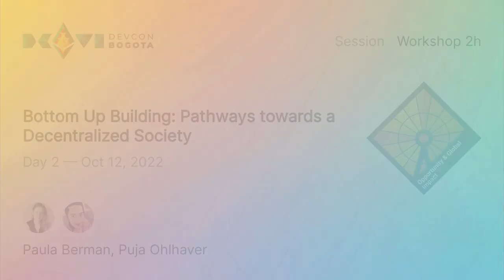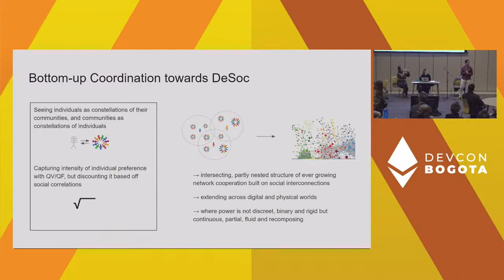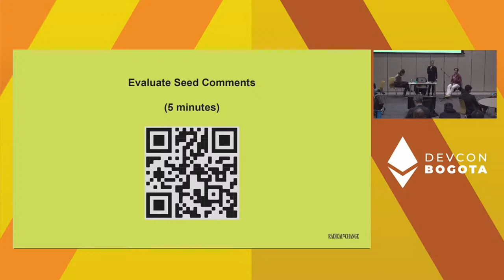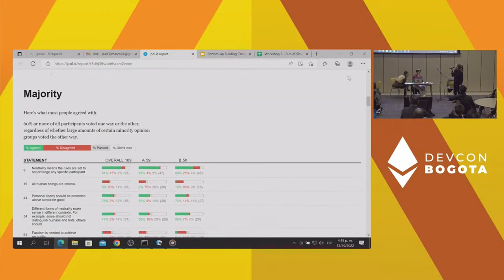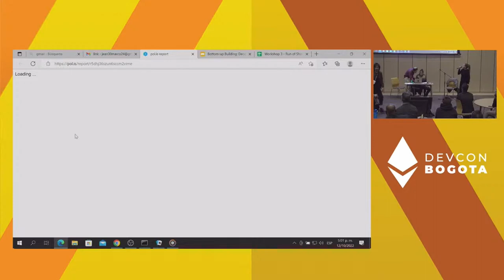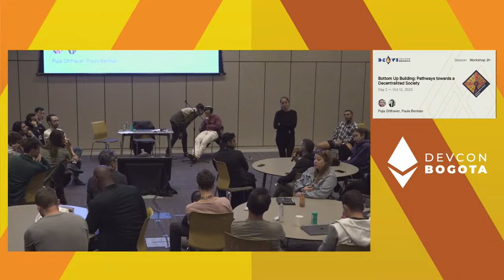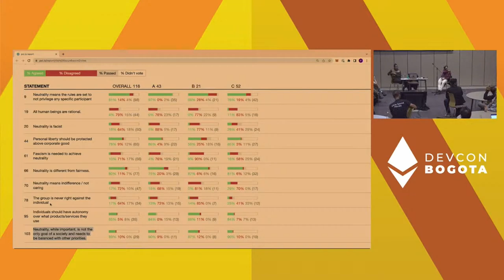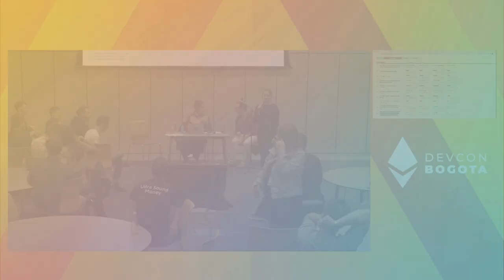Bottom Up Building: Pathways towards a Decentralized Society | Devcon Bogotá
Non-transferable NFTs (or soul-bound tokens) open a rich design space for enhanced social coordination and ultimately decentralization within Ethereum. If you’re interested in building a bottom-up, decentralized future, we invite you to join us in exploring non-plutocratic DAO governance, community wallet recovery, and sybil-resistance as well as potential use cases in news, science, and the creative and knowledge economy to foster consensus across difference.

Speaker(s): Puja Ohlhaver, Paula Berman
Track: Opportunity & Global Impact